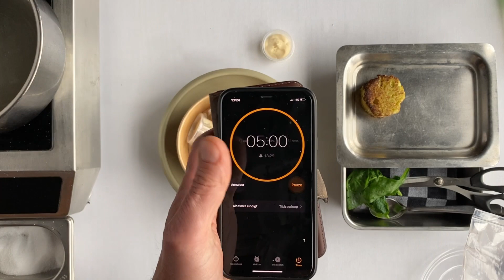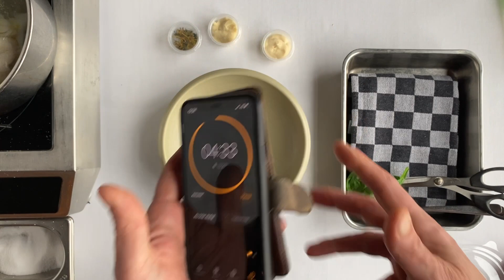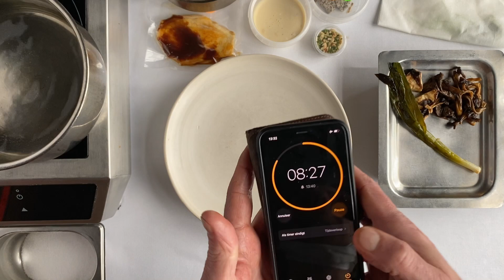Choux at Home ‘22: week 4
01:12 -   Dessert voorbereiding/ Dessert preparation
03:40 -   Voorgerecht intro/ Entree introduction
06:19 -   Voorgerecht plating/ Entree plating
08:20 -   Tussengerecht intro/ In-between intro
09:05 -   Tussengerecht bereiding/ In-between preparation
11:07 -   Tussengerecht plating/ in-between plating
14:04 -   Hoofdgerecht intro/ Main course introduction
14:44 -   Hoofdgerecht bereiding/ Main course preparation
20:09 -   Hoofdgerecht plating/ Main course plating
22:47 -   Kaas intro/ Cheese course intro
24:26 -   Kaas plating/ Cheese course plating
27:46 -   Dessert intro/ Dessert introduction
28:16 -   Dessert plating/ Dessert plating